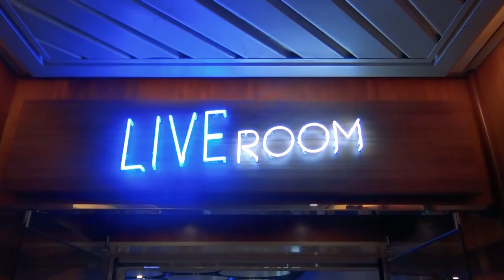The Dad³ Cruise - Day 1 - Going To Spain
Day 1 of a Great Big Boat Adventure!

Merch!